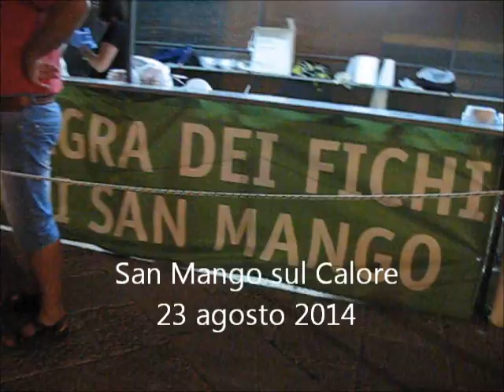San Mango sul Calore - 23 agosto 2014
La Festa di San Teodoro a San Mango sul Calore (AV).